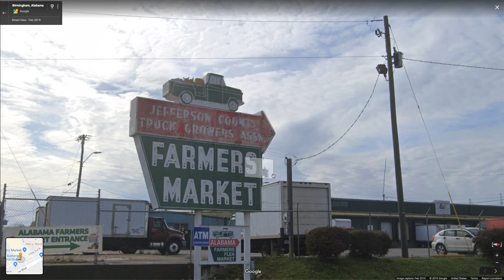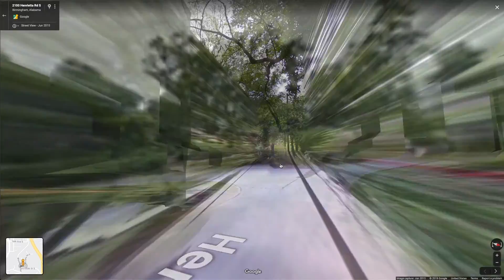Take a Virtual Tour of Birmingham Alabama!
Let's explore the world through Google Street View.

Today we are visiting Birmingham Alabama in the USA. This is an old American city formed in the post Civil War reconstruction era. There are tons of restaurants and a few new breweries, great old parks historic locations, and tons of sports venues. I loved the statue at the top of the hill!

Here you can check out where we have been on Google Maps.

Thanks to Google for Street View.

Title Music:
CPT by Drew Banga